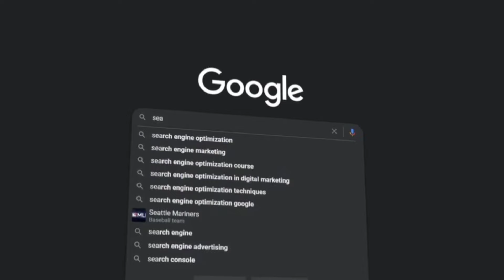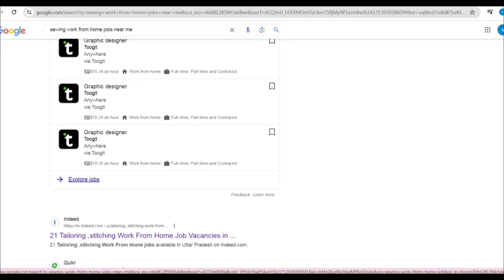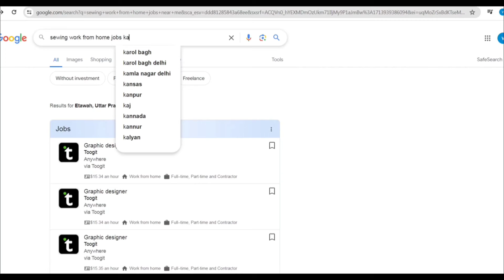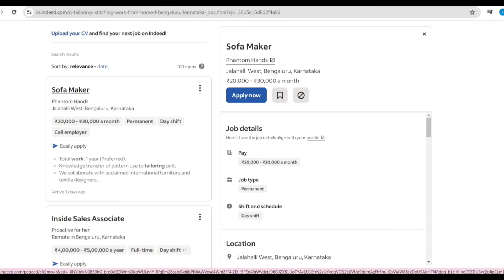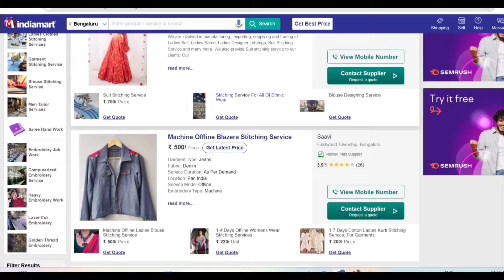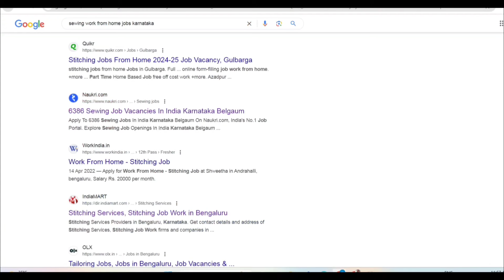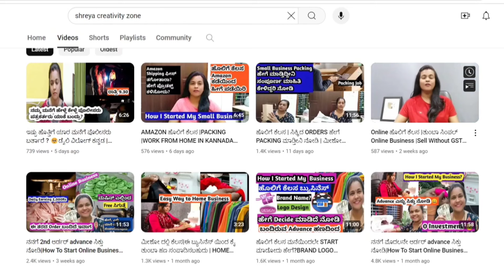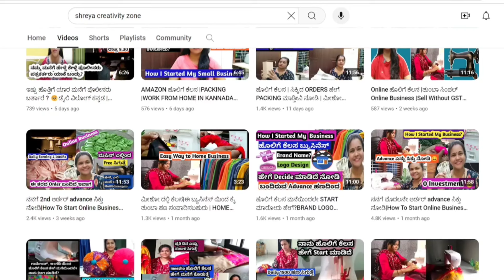ಹೊಲಿಗೆ ಕೆಲಸ ಮಾಡ್ತೀರಾ ? SEWING WORK FROM HOME JOBS STICHING WORK |ONLINE EARNING JOBSShreya Uttam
ಹೊಲಿಗೆ ಕೆಲಸ ಹೇಗೆ START ಮಾಡೋದು?  ದಿನಕ್ಕೆ 1500 ನೀವು ದುಡಿಬಹುದು |ONLINE EARN MONEY FROM APPS |Sewing Job

ಮೀಶೋ ದಲ್ಲಿ ಕೆಲಸ |ನನ್ನ FIRST ORDER ಹೊಲಿಗೆ ಕೆಲಸ ಸಿಕ್ಕಿದು ಹೇಗೆ ? Work From  Home |Online Earn

ಹೊಲಿಗೆ ಕೆಲಸ ಹೇಗೆ ಹುಡುಕೋದು Part 2 |Gig ATTRACTIVE ಆಗಿ ಬರೆಯುವ ಸಂಪೂರ್ಣ ಮಾಹಿತಿ ಕೊಡಲಾಗಿದೆ |Work From Home

Online

How To Earn Money Online For student In Kannada,
Home Work For  Money Kannada,
Earning Apps Without Investment in kannada,
copy paste work from home jobs in kannada,
typing work online earn money in kannada,
amazon work from home jobs in kannada,
online jobs at home in mobile kannada,
best data entry jobs online in kannada,
work from home jobs in bangalore kannada,

This youtube channel does not provide finacial advice .The earning potential and success  rate mentioned in the video will depend on your own skills, hard work and knowledge .Please Note we can't assure you that you will make an earning using the website/Apps /ideas mentioned on this channel . We have taken resonable precautions to ensure that information in the video is accurate ,but we can not ensure that the websites /mobile applications mentioned in this video is accurate but we can not ensure that the websites / mobile applications mentioned in this video are responsibility about the website /app mentionedin this video .You expressly agree not to reply upon any information given in this video /Channel .We also strictly recomend viewers to double check and do their own research once again about the websites/Apps /ideas before investing their time and resources.